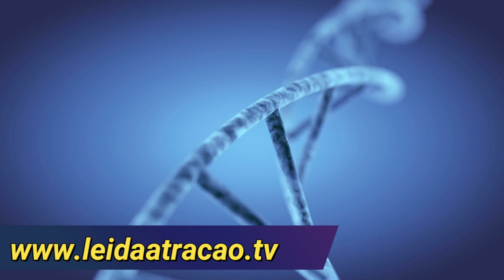MEDITAÇÃO AOS 4 ARCANJOS: GABRIEL, RAFAEL, MIGUEL E URIEL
Oi, eu sou Diniz Vieira. Neste vídeo eu apresento as 4 meditações guiadas aos arcanjos São Gabriel, São Rafael, São Miguel e Uriel já apresentadas aqui no canal em um só vídeo para que se possa criar uma conexão energética com a vibração destes arcanjos enquanto dorme.